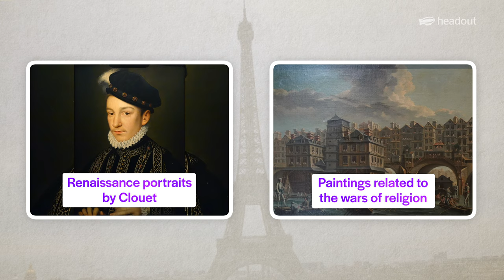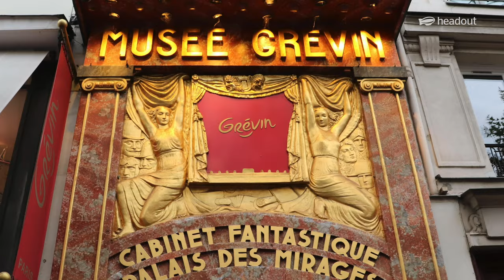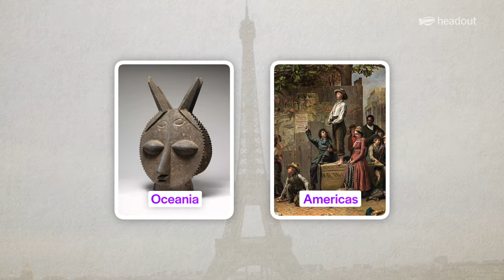From Mona Lisa To Monet: A Visual Journey Through Museums In Paris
Book your favorite experience in Paris with Headout

"From Mona Lisa to Monet: A Visual Journey through Parisian Museums" is a captivating exploration of some of the most iconic museums in Paris. Take a journey through time and space, discovering the art and history of Paris through its museums.

Visit the world-renowned Louvre Museum and marvel at Leonardo da Vinci's masterpiece, the Mona Lisa. See the Winged Victory of Samothrace and the ancient sculptures of Greece and Rome. Follow the development of art movements throughout the centuries, from medieval and Renaissance art to impressionism and modern art.

But the journey doesn't stop there. Visit the Musée d'Orsay and be mesmerized by the works of great impressionist artists such as Claude Monet, Vincent van Gogh, and Paul Cézanne. Admire the Art Nouveau and Art Deco collections and explore the rich cultural history of Paris.

Venture to the Pompidou Centre and discover contemporary art in all its forms, from paintings and sculptures to installations and multimedia art. Get a glimpse of the future of art and see how it is changing and evolving in our modern world.

"From Mona Lisa to Monet: A Visual Journey through Parisian Museums" is an unforgettable experience that will take you through the rich history and culture of Paris, one masterpiece at a time.